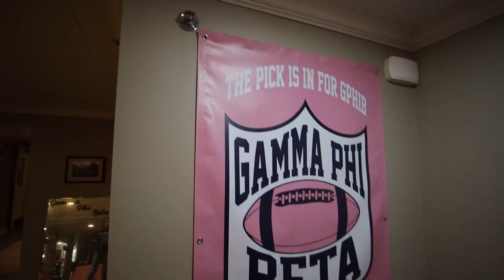SORORITY BID DAY VLOG 🏈 gamma phi beta at the University of Michigan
Happy bid day! In this vlog I'm taking you guys with me to our PC '23 bid day!!! Bid day is always super fun because we get to all meet the newest members of the sorority and make lifelong memories 🤍 Remember to LIKE and SUBSCRIBE, and COMMENT BELOW any other videos you want to see on my channel!

hi I'm glad you're watching this video! I'm charlotte, I'm 21 years old, and I'm a senior studying communications at the University of Michigan! I post daily vlogmas videos all about my lifestyle, productivity, and being a college student!